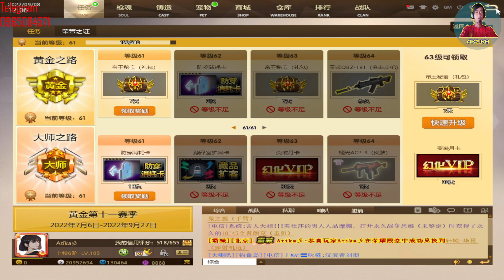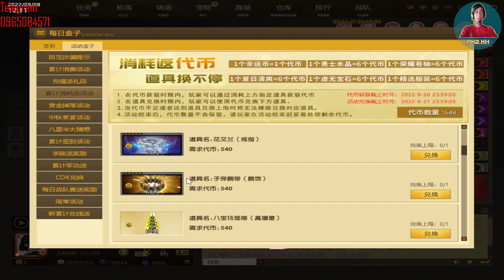បង្វិលយក8.5starនិងរបៀបលេងយកitemជាច្រើនទៀត-by ak2 kh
សួស្ដីអ្នកទាំងអស់គ្នា បើពេញចិត្តវីដេអូរបស់ខ្ញុំសូមចុចLikeបើចូលចិត្ត វីដេអូរបស់ខ្ញុំ សូមចុចSubscribe ម្នាក់មួយផងបាទ សូមអរគុណសម្រាប់ការ គាំទ្រ និងចូលចិត្ត🙏😘
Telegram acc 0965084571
  ◆▬▬▬▬▬▬ஜ۩۞۩ஜ▬▬▬▬▬▬◆
       ░▒▓█▓▒░[ AK2 KH ]░▒▓█▓▒░
  ◆▬▬▬▬▬▬ஜ۩۞۩ஜ▬▬▬▬▬▬◆
link download
ak2 online
attack online
mrr game
bro chhun kh
ak2 Cambodia
ak2 Khmer
mat china
xshot game online
mat china mummy
ak2 mummy hero
ak2 boom
sell hero ak2
Mission Against Terror